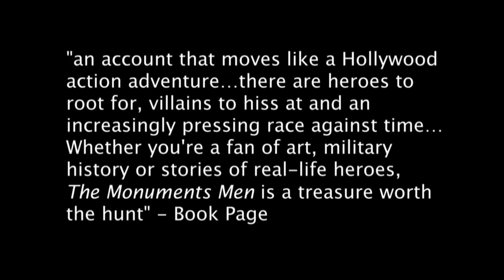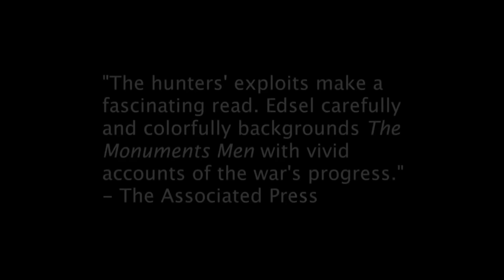The Monuments Men and Women Experience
The Monuments Men: Allied Heroes, Nazi Thieves and the Greatest Treasure Hunt in History. In what is perhaps the last major story of World War II that hasnt yet been told, a little-known Allied division was given the mission to find and protect European art treasures looted by Hitler and the Nazis. The stolen art included works by Michelangelo, Da Vinci, Van Eyck, and Vermeer. In a race against time, each man working on his own, the Monuments Men built their own treasure maps from scraps and hints. These unlikely heroes, mostly middle-aged family men, went from quiet lives into the epicenter of war, risking and some losing their lives. Included in this group of men was a woman who courageously worked to preserve the cultural heritage of France under the threat of death by the Nazis. Like other members of the Greatest Generation, the Monuments Men embody the heroic spirit that enabled the best of humanity to defeat the worst. This is their story.